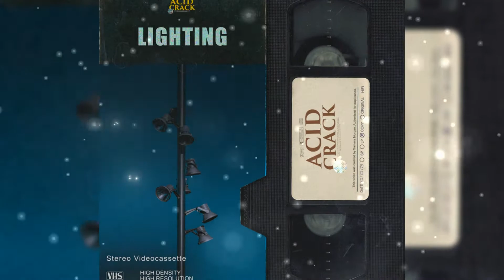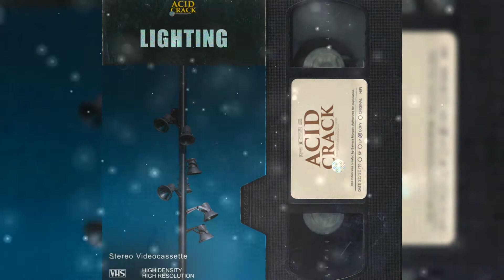PHONK x DEVILISHTRIO x MC HOLOCAUST TYPE BEAT 2020 | "" (PROD. ACID CRACK)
devilishtrio type beat
mc holocaust type beat
free phonk type beat
free devilishtrio type beat